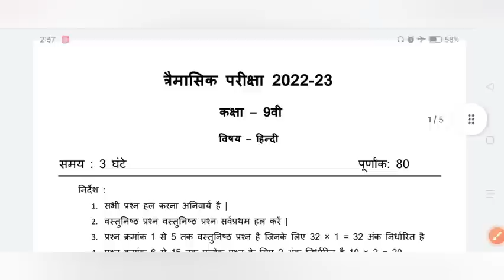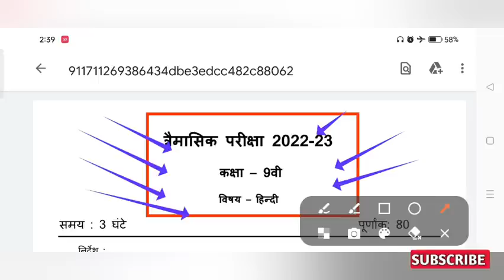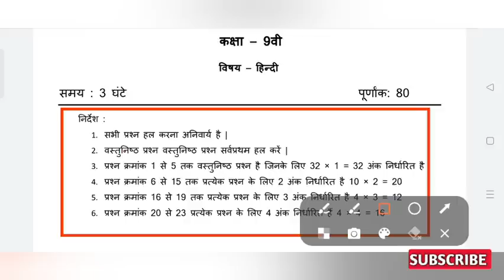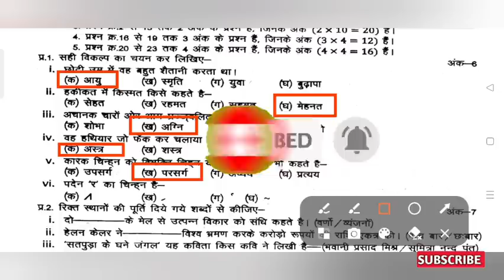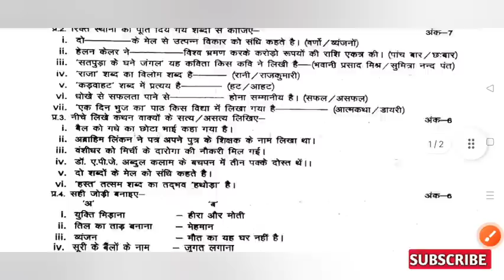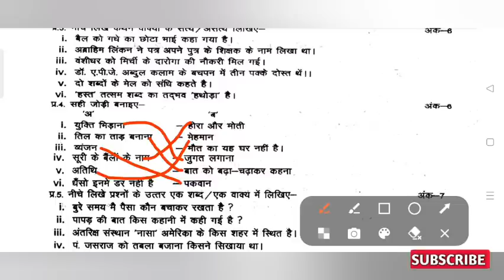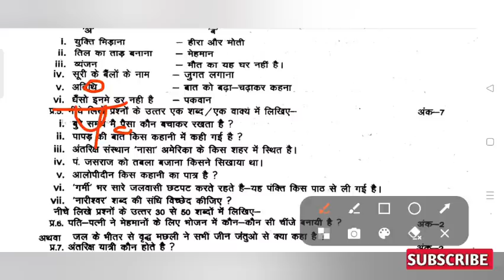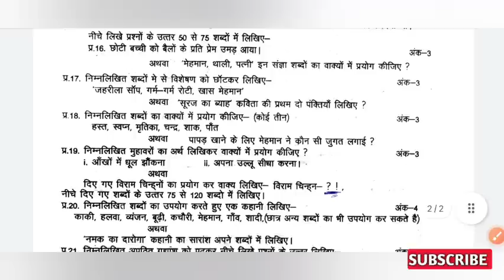कक्षा नवी हिंदी पेपर त्रैमासिक परीक्षा 2022 | kaksha navi Hindi trimasik pariksha paper 2022 | 9vi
kaksha navi Hindi trimasik pariksha 2022 ka paper

9वी हिंदी त्रैमासिक परीक्षा का पेपर

कक्षा नवी हिंदी प्रेम आशिक परीक्षा का पेपर

कक्षा 9वी हिंदी पेपर त्रैमासिक परीक्षा 2022

मासिक परीक्षा 2022 कक्षा 9वी हिंदी का पेपर

9वी हिंदी पेपर त्रैमासिक परीक्षा 2022

प्रेम आशिक परीक्षा 2022 कक्षा 9वी हिंदी का पेपर

trimasik Pariksha 2022 navi Hindi ka paper

kaksha navi Hindi paper trimasik Pariksha 2022

trimasik Pariksha navi Hindi ka paper

rajesh sir

vigyan ke chamatkar

prem aashiq pariksha kaksha 9

kaksha navi ka hindi ka paper

trimasik pariksha kaksha 9 hindi paper

masik pariksha kaksha 9 hindi

board jankari

prem aashiq paper

vigyan ke chamatkar nibandh

त्रैमासिक परीक्षा

त्रैमासिक परीक्षा कक्षा 9वी हिंदी

प्रेम आशिक परीक्षा कक्षा 9वी हिंदी

kaksha navi hindi ka paper

विज्ञान के चमत्कार

vigyan ka chamatkar

कक्षा नौवीं का हिंदी का पेपर

प्रेम आशिक

प्रेम आशिक परीक्षा 2022 हिंदी

विज्ञान का चमत्कार

trimasik paper kaksha na...

प्रेम आशिक परीक्षा 9वी हिंदी

प्रेम आशिक परीक्षा कक्षा 9

प्रेम आशिक परीक्षा नौवीं की

प्रेम आशिक पेपर कक्षा 9वी

प्रेम आशिक पेपर कक्षा 9वी हिंदी

विज्ञान के चमत्कार निबंध

कक्षा नौवीं की त्रैमासिक परीक्षा
नौवीं का हिंदी का पेपर

प्रेम आशिक परीक्षा कक्षा 9वी हिंदी पेपर

kaksha navi ka trimasik paper

navi ka hindi ka paper

tere masik paper kaksha 9 Hindi

trimasik pariksha

कक्षा 9वी त्रैमासिक परीक्षा हिंदी

प्रेम आशिक पेपर कक्षा 9

प्रेम आशिक पेपर कक्षा नौवीं का पेपर

प्रेम आशिक परीक्षा कक्षा 9 हिंदी

प्रेम आशिक पेपर 2022

प्रेम आशिक परीक्षा कक्षा 9वी हिन्दी

प्रेम आशिक परीक्षा नवी

प्रेम आशिक पेपर 2022 हिंदी

प्रेम आशिक पेपर हिंदी 2022

त्रैमासिकपरीक्षा2022 कक्षा 9वी हिन्दी

kaksha navi trimasik Pariksha

tremasik pepar 2022 class 9th

प्रेम आशिक पेपर कक्षा 9 हिंदी

प्रेम आशिक परीक्षा कक्षा हिंदी

प्रेम आशिक पेपर हिंदी का

prem aashiq hindi paper

प्रेम आशिक परीक्षा हिंदी

kaksha navi

kaksha navi hindi ka pap...

kaksha navi hindi paper

prem aashiq paper kaksh...

prem aashiq pariksha navi

prem aashiq pariksha na...

tere masik pariksha kaks...